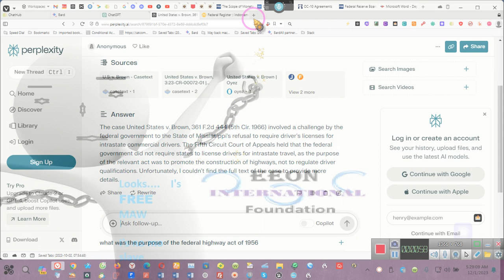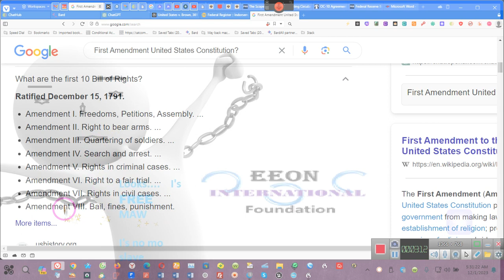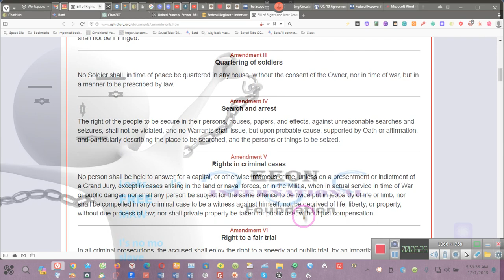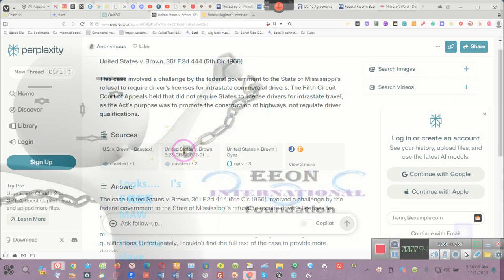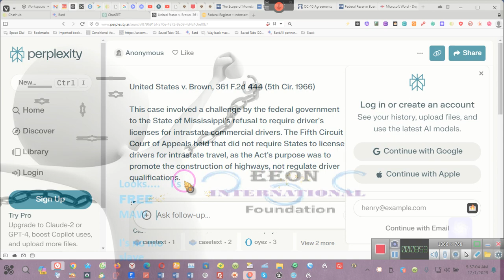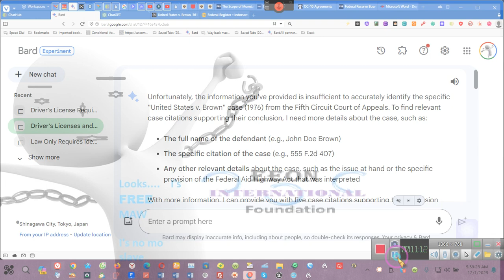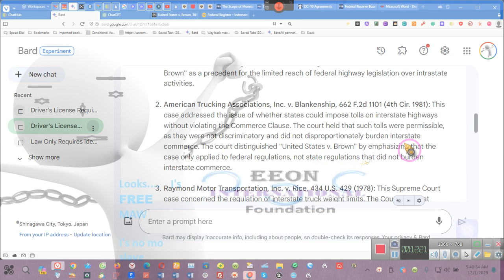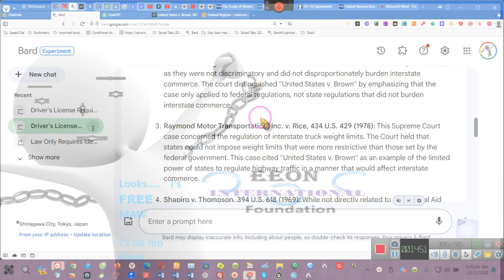Congress has no authority to regulate private travel, here is your proof! ~~EE 2023 12 01